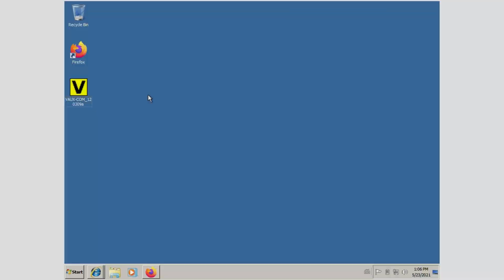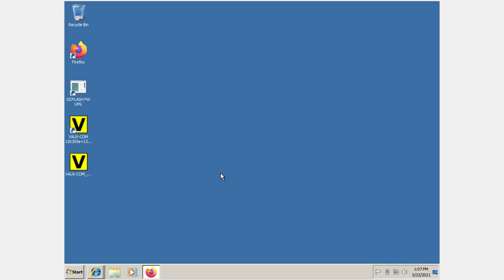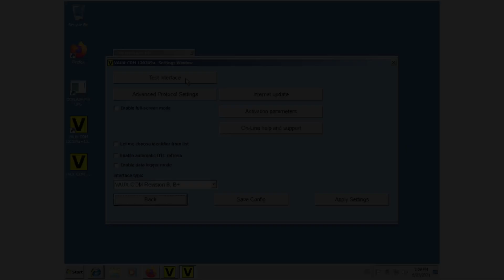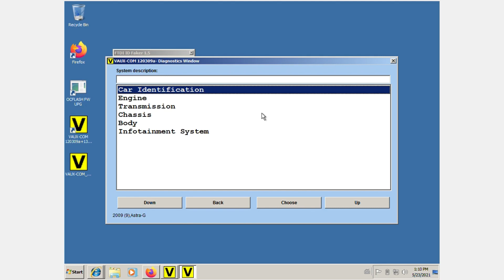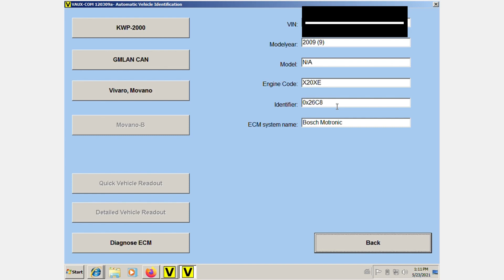Como Instalar o VAUXCOM e Usar o Scanner OPCOM num Chevrolet 🔍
Hoje vejo ensinar como instalar o VAUXCOM e como usar o scanner OPCOM, como exemplo, usei meu Chevrolet Astra 2008/2009. 🤩

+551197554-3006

*Se puder doe, senão, ao menos mande um salve*

Parceiro(s)
F A B I A N O [Carro-vlog]